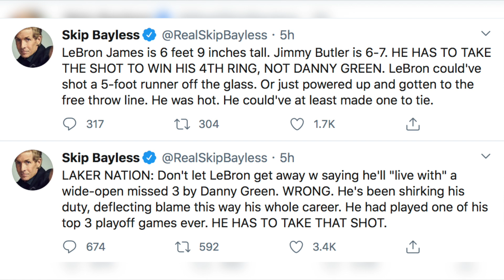"LeBron Is Afraid Of The Moment"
Music Credits